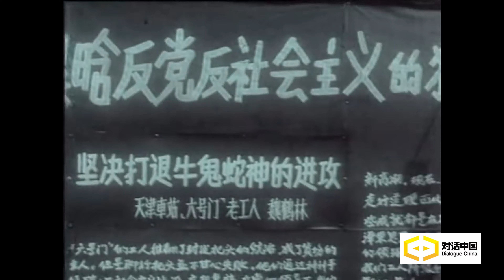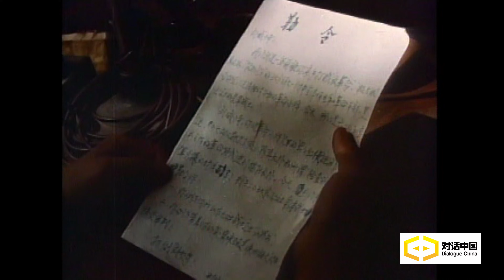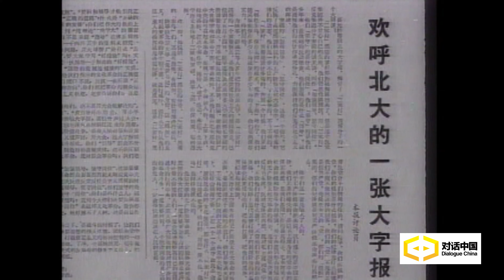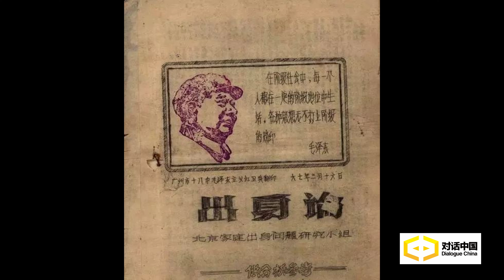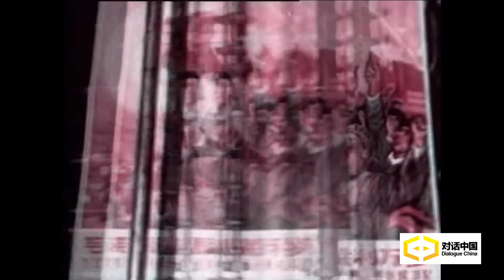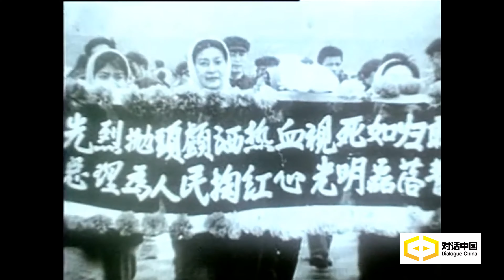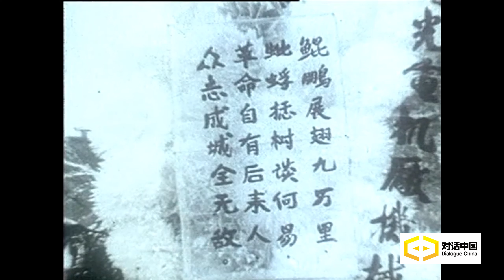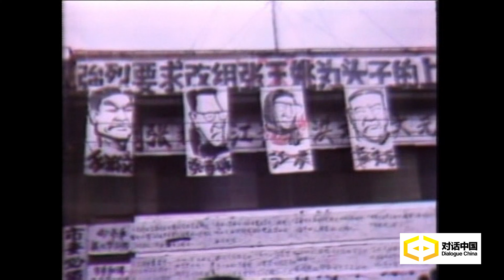『口述歷史工程』第一集：文革反思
由對話中國智庫拍攝的口述歷史工程預計將耗費一至兩年的時間進行，敬請各界支持。